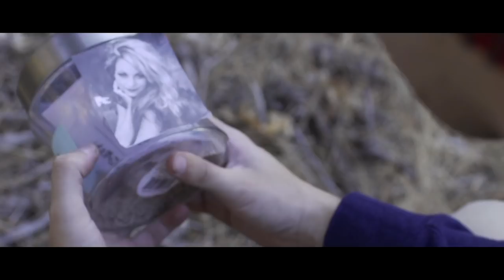Jon D - Mechanical Heart (Official Music Video)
I can't even express what this all means to me. Just... Thank you guys. Thank you THANK YOU without your support I wouldn't be able to do any of this!

You're the best. I love you